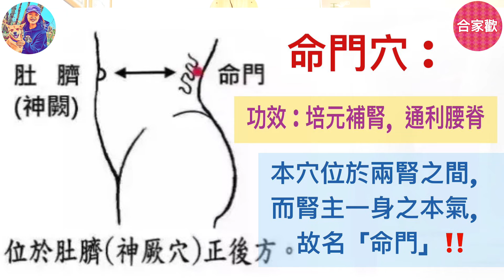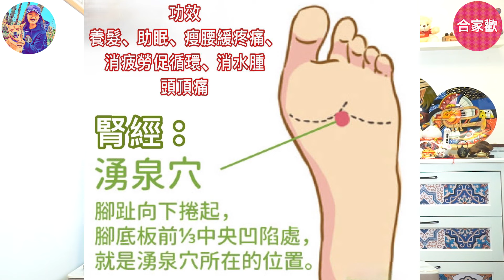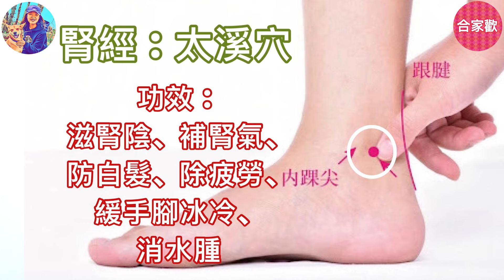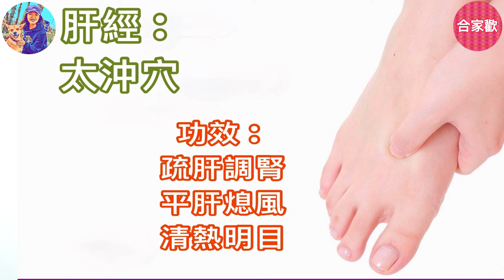尋香味Ep.78- 養生調理，大家都知道有幾重要。既簡單又易做嘅方法，首推自行按摩。我們推介了四個穴位，再配合精油，生活日常多做，滋陰補腎疏肝不求人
Mobie媽
70後
香港出生，土生土長
香療師
頌缽聲療師
國家高級茶藝師
從事相關教育工作
沒有難明的理論
沒有難澀的術語
Mobie媽會以最輕鬆、淺白的方式，跟大家分享可靠有用的茶、香、味生活資訊

💟Mobie媽都會定期舉行沉香、頌缽等工作坊，有興趣不坊向Mobie媽查詢